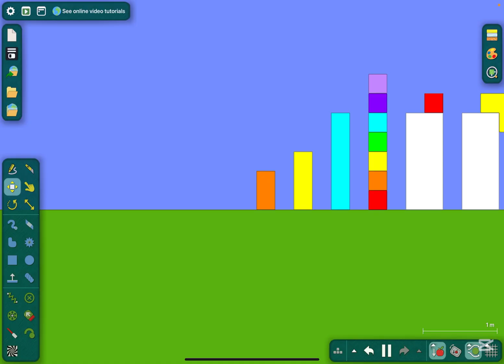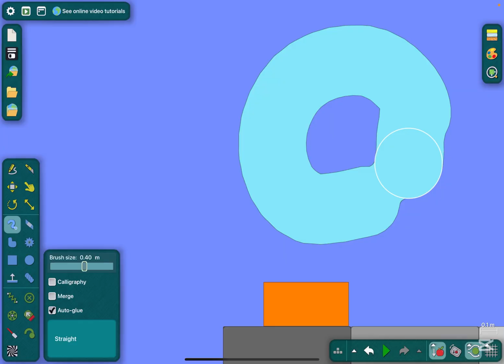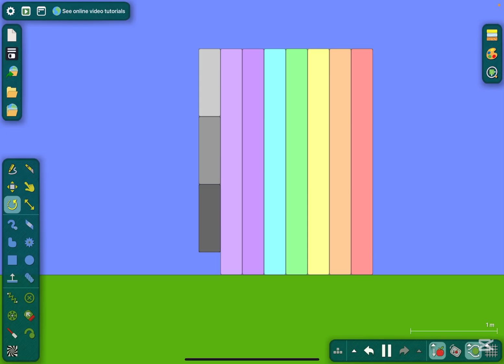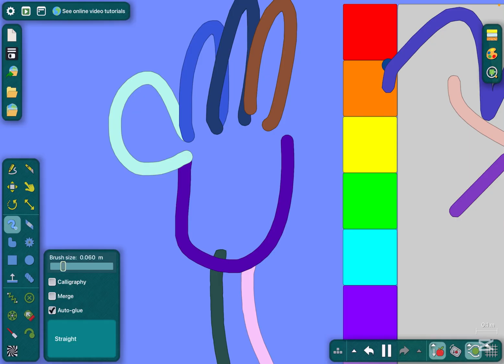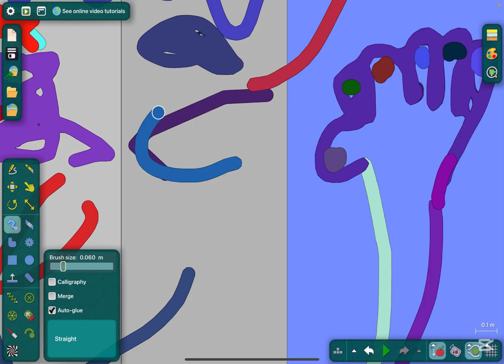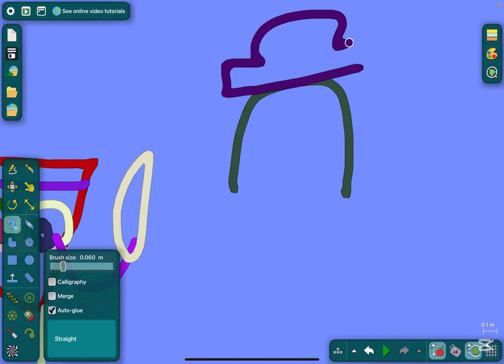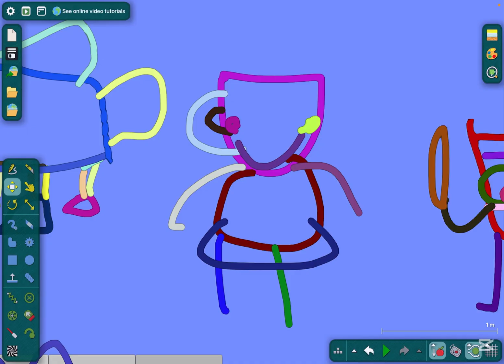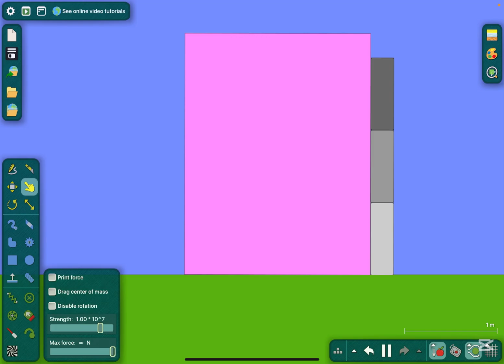Numberblocks S4 Ep12 The Prime Numbers (Algodoo)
Today I will do the Numberblocks Season 4, Episode 12: The Prime Numbers (Algodoo)